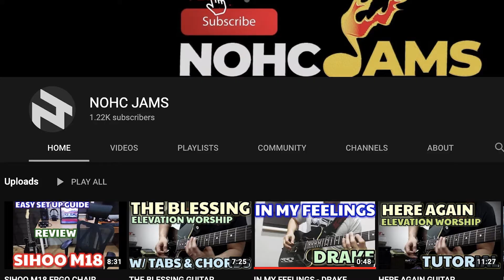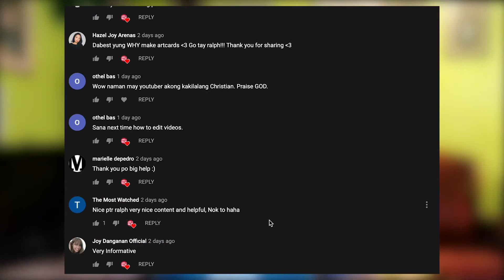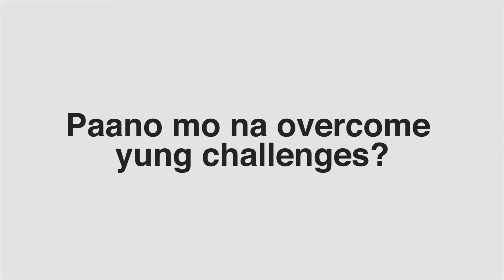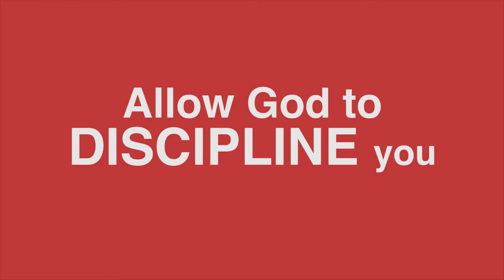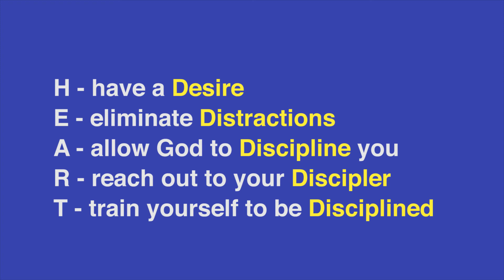Kumusta? Nag devotion ka na ba?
On this video I want to talk about the importance of our devotion to God and how we can rekindle the fire in our hearts, so we can know Him more.

00:00 - Intro
0:15 - Shout out and greetings
01:24 - Importance of Devotional Life
02:55 - Surprise Call from Pastor
04:19 - Ask friends about their devotional life (ZOOM)
08:33 - 5 Tips on how to rekindle your fire for God
11:18 - Closing Remarks

Fire - Video by Motion Places - Free Stock Video from Pexels
Fire 2 - Video by Roman Koval from Pexels
Fields - Video by Taryn Elliott from Pexe
discipline - Video by Alice Appel from Pexels
Man calling - Video by Grisha Grishkoff from Pexels
Running - Video by Pressmaster from Pexels
Boxing - Video by Anthony Shkraba from Pexels